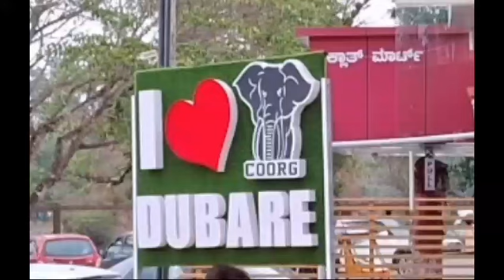Coorg to mysoor PART 2